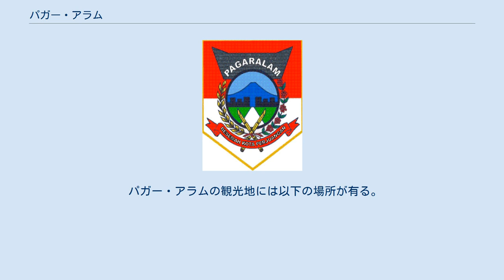パガー・アラム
パガー・アラム(ジャウィ文字: ڤاݢر عالم‎)はインドネシアの南スマトラ州の都市である。
市になる以前は、ラハット県に属していた。
面積は633,66km2、人口は14万6973人(2011年) パガー・アラムはバリサーン山脈のデンポ山の麓に在る。
デンポ山は火山で、南スマトラ州で最も高い。
州都のパレンバンから南西に298km、ラハットから南西に60kmの位置に在る。
パガー・アラムは南にブンクル州、北にジャライ地区、東にコタ・アグン地区、西にタンジュン・サクティ地区に接する。
パレンバンにはパガー・アラム産の野菜が多く流通している。
高地に在るパガー・アラムは他の南スマトラ州の都市よりも少し涼しい。
更に風光明媚な事から、南スマトラ州の代表的な観光地として、地元住民やパレンバン市民から愛されている。
現在、市長はイダ・フィトゥリアティ、副市長はノヴィーザー・ドゥジャズリが務めている。
 パガー・アラムの土の殆どは紅土と黒ボク土で、地勢は凸凹で丘陵性である。
栄養の多い土と分類される。
 2000年には、パガー・アラムはの人口は11万2025人だったが、2010年には12万6035人に増加した。
人口増加の理由の1つは移民である。
土着のベサマー人の他に、ジャワ人やミナンカバウ人、バタック人、中国人、アラブ人、インド人が住んでいる。
 パガー・アラムには南デンポ、中央デンポ、北デンポ、南パガー・アラム、北パガー・アラムの5つの区が有る。
 アトゥン・ブンス空港はパガー・アラム唯一の空港である。
2013年2月28日に開業した。
 Sekolah Tinggi Ilmu Tarbiyah (STIT) Sekolah Tinggi Keguruan & Ilmu Pendidikan (STKIP) Muhammadiyah Pagar Alam Sekolah Tinggi Ilmu Ekonomi (STIE) Lembah Dempo Pagar Alam パガー・アラムは潜在的観光地が多い。
美しい風景だけでなく、巨石の有る場所が多い。
市政府は、北パガー・アラムのクルプ・ジャヘの26haの竹林にまとまった観光地を造る予定である。
 パガー・アラムの観光地には以下の場所が有る。